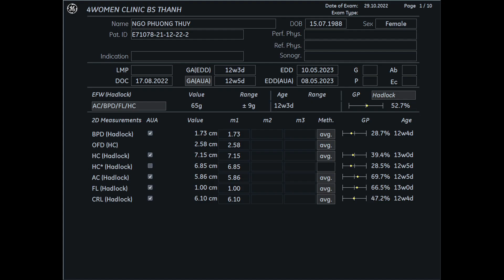Siêu âm 5D Bs Thành - Ngô Phương Thúy 29/10 - 4womenclinic